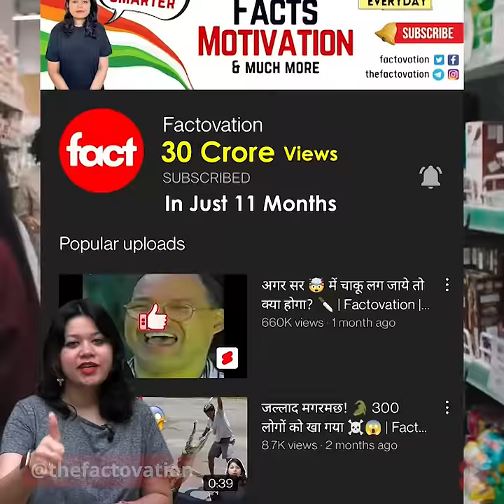नहीं आएगा IPL Hotstar पे? 📺 Ambani का जाल.. | Factovation